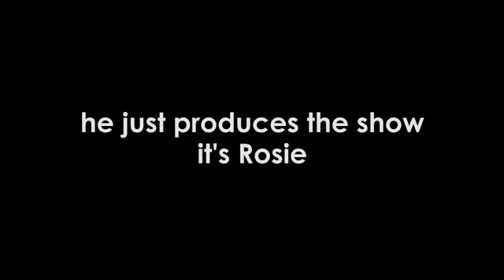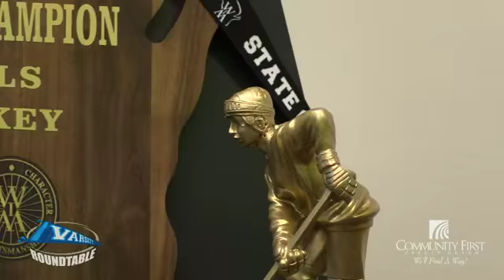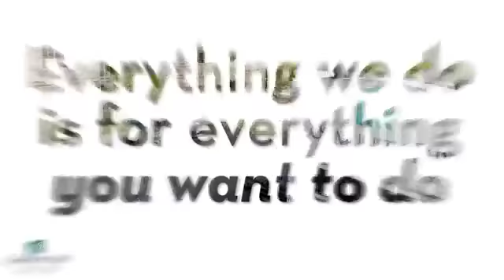Fox Cities Stars hockey | Varsity Roundtable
Maddy Jablonski and Tori Nelson of the Fox Cities Stars state-champion girls hockey team are the guests on Varsity Roundtable, our weekly prep sports program!